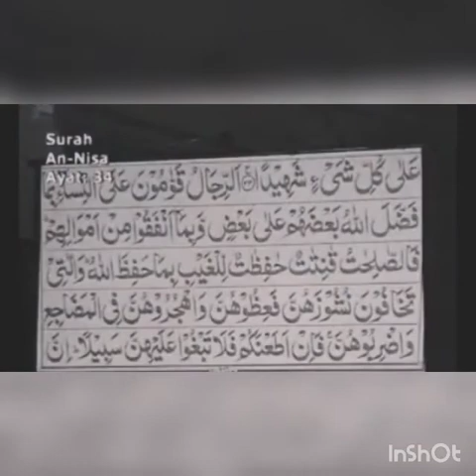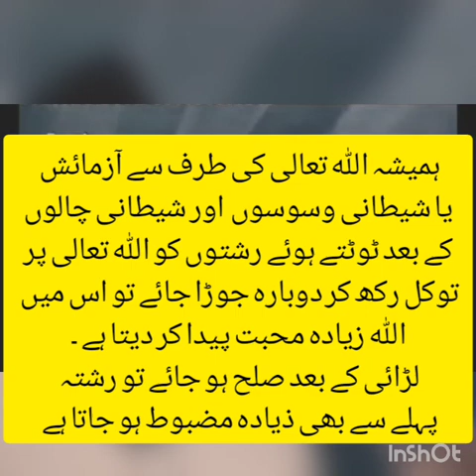میاں بیوی کی صلح کے بارے میں